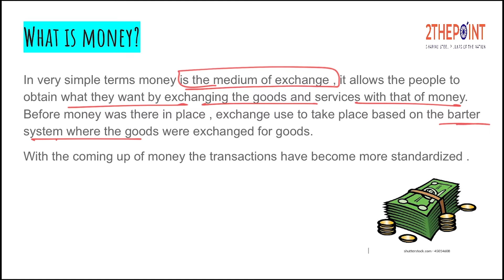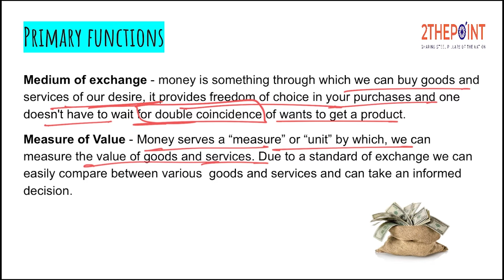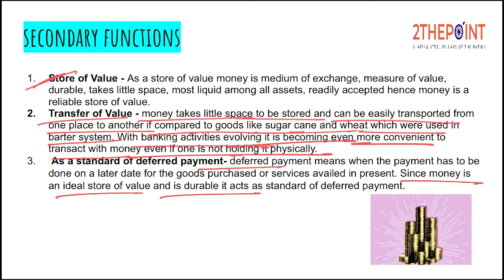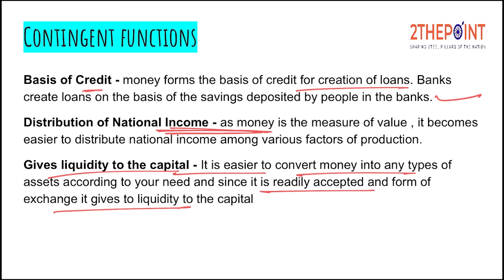Money and its Functions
Money has several functions, including:
Medium of exchange: Money is used to buy and sell goods and services.
Store of value: Money can be used to save for the future or invest in things that will increase in value.
Unit of account: Money is used to express the value of goods and services in a single unit.
Standard of deferred payment: Money is used as a basis for future payments in commercial contracts.